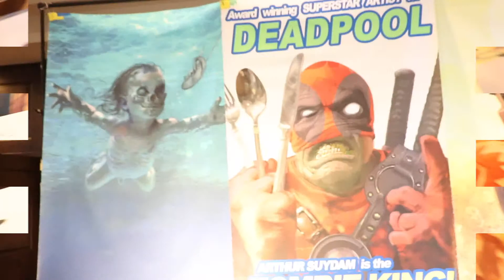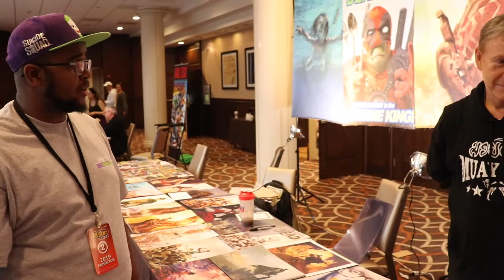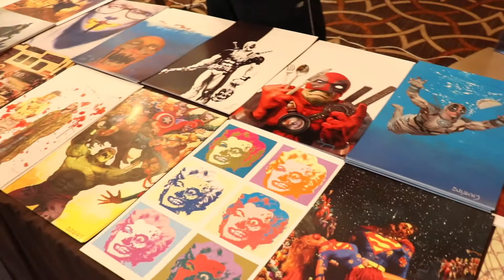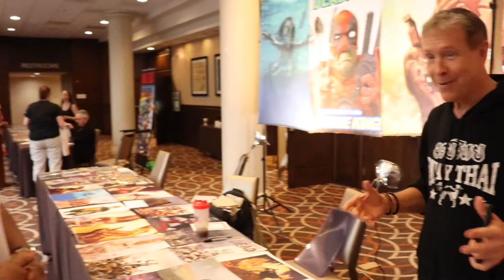All-Star Comic Con 2019 | Arthur Suydam The Zombie King Interview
The Loading Snacks Crew had the fortune of speaking with the legendary Arthur Suydam at All-Star Comic Con 2019! Arthur is known for his iconic artwork especially the Marvel Zombies series and is currently working on DC Comic's DCeased series. It was awesome to have the opportunity to speak with Arthur. You can find his work at the following links:

Follow Coop on Twitter & IG- @CoopsConcessions